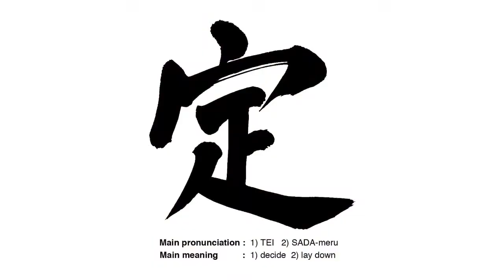定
I draw shodo in 10 seconds. Today's theme is "定".
10秒で書道します。今日のテーマは「定」です。

Main pronunciation：TEI, SADA-meru
Main meaning        ：decide, lay down